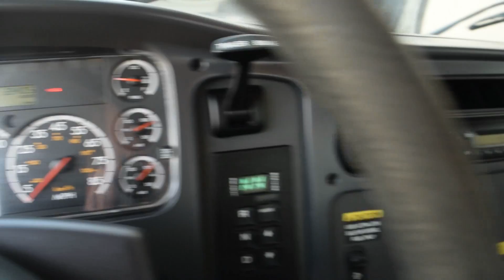2009 Freightliner M2 112 Altec HL125 130' Bucket Truck For Sale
California Compliant 130' Bucket Truck, Equipped With DPF System.